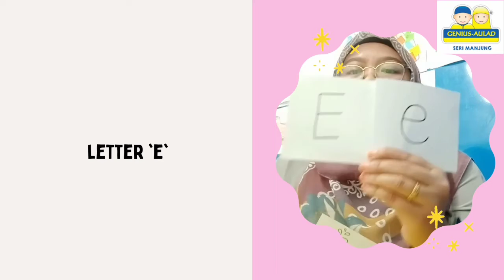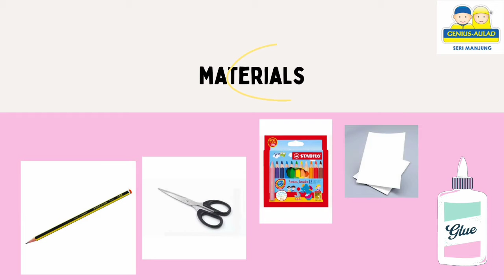PLAYSCHOOL | W27 | LETTER E